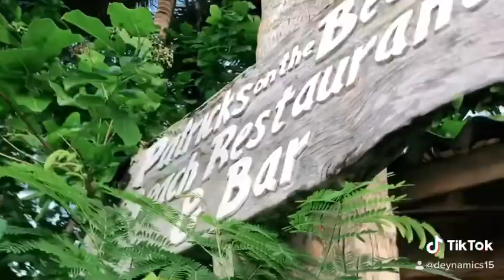When in Siargao (Teaser)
Sana pagbalik ko dito hindi na ko Single! 😂